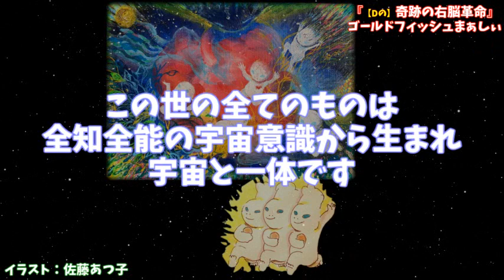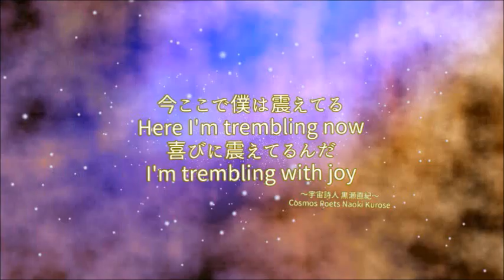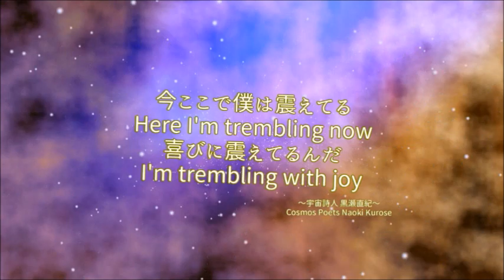『【Dの】奇跡の右脳革命 言葉 七田(D)眞』マウンテンマウスまぁしぃ イラスト：佐藤あつ子映像作家ヒシャ笑もん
ひさびさのDの奇跡シリーズ
チームカナッチャッタ会長ひでちゃんが、ヒシャールの動画を
みせてくれたので、黒瀬直紀くんが2016/6/22日にシェアしてくれて
たのを発見して、直ちゃんありがとうの歓喜で創造。
ゴールドフィッシュまぁしぃ
『【Dの】奇跡の右脳革命　言葉 七田(D)眞』
イラスト：佐藤あつ子

『奇跡の右脳革命』

言葉 七田眞

この世の全てのものは
全知全能の宇宙意識から生まれ
宇宙と一体です

あなたの潜在意識は
その全知全能の宇宙意識と
つながっています

したがって
あなたの潜在意識と全知全能で
無限の力とどんな人も笑顔にする
ユーモアのエネルギーが
あなたの身体をワクワクにしながら
流れています

この瞬間に
あなたの全ての原子が今
あなたの体内にある
永遠なる生命のリズムに合わせて
脈動しています

あなたの家族は
あなたを愛しています

あなたは宇宙と一体なので
素晴らしい力を持っていて
周りの人の良いところを伸ばし
輝かせる力があります
その力でどんどん
輝かせてください

どう輝かせればよいか
一番よく知っているのは
あなたなのですから
私達はしっかり
あなたを応援してます
存分に楽しんでください

全体の長さ　3:06:09。369。ミロク。エンジェルナンバー369は、「物的な不安を手放して使命を果たしましょう」という天使からのメッセージが込められています。この数字は、あなたのすぐ傍にはアセンデッドマスターがいて、導いてくれているという事を伝えています。アセンデッドマスターとは、一言で言えばあなたや人類を導く存在のことです。アセンデッドマスターは時代を超えて、人として人生を生きていた存在です。それは 高潔な魂、アイディア、真理を解き、多くの人を導いてきた人です。アセンデッドマスターは、あなたに、あなたの心の愛を育てて欲しいという事を伝えています。